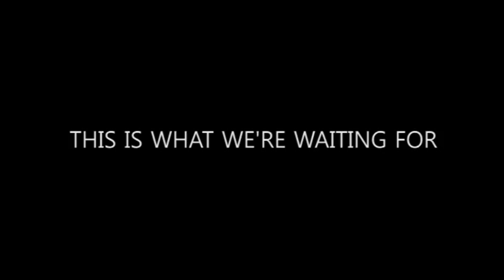Year 12 Leavers - 2013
Some advice and words of wisdom from the year 12 teachers, as well as some of our Year 12s favourite memories of their time at Ellenbrook Secondary College. Video created by students Jayden Payne, Kendra Fewster, Ryan Langley and Craig Muranda.